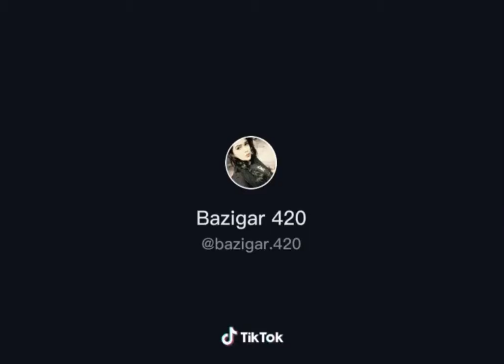funny videos (Pubg mobile Funny & Amazing Vedios